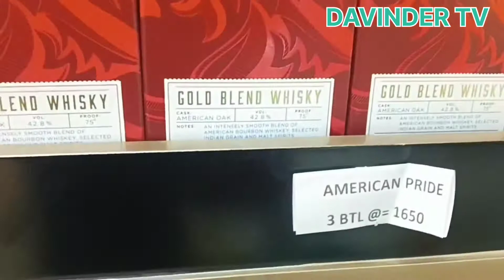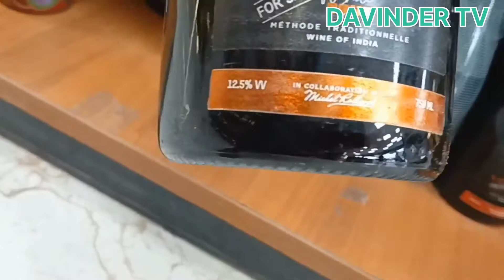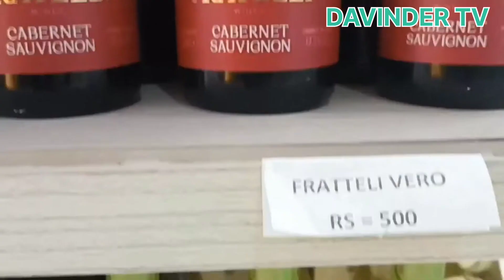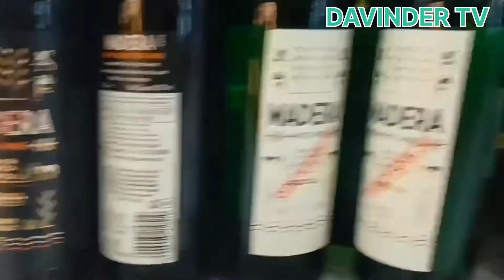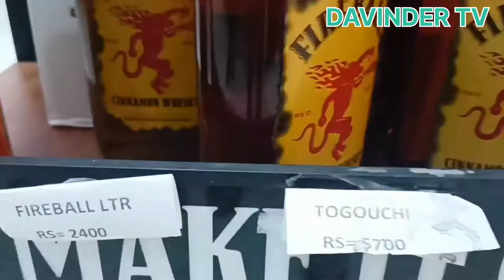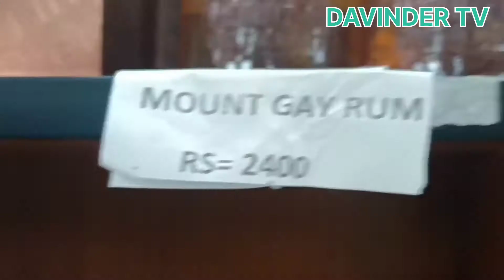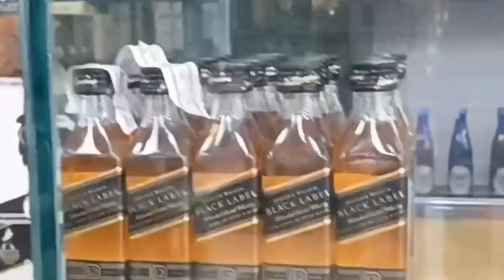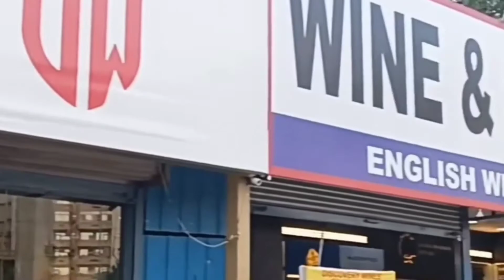WHISKEY YA MADERA ..............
WHISKEY HI WHISKEY